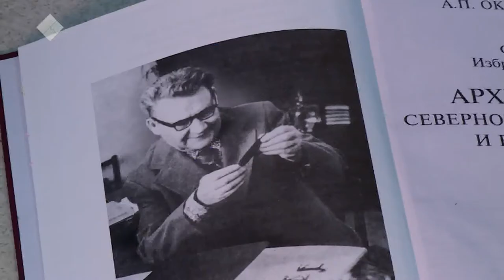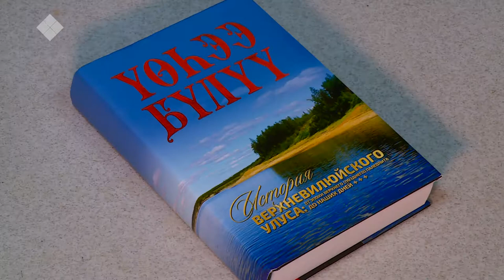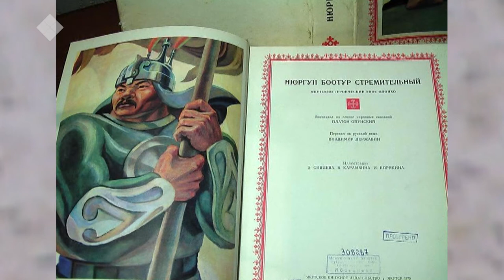«Аал Луук Мас»: Профессор Никита Архипов (06.11.19)